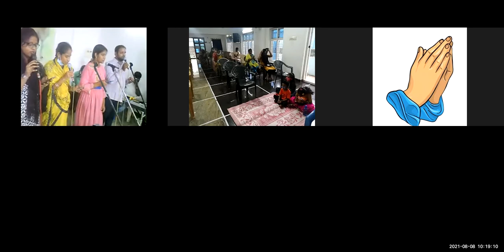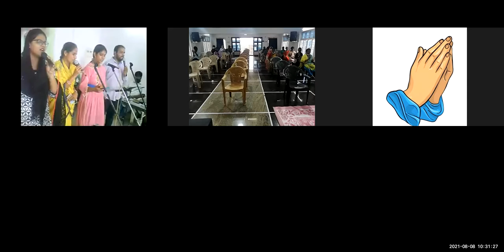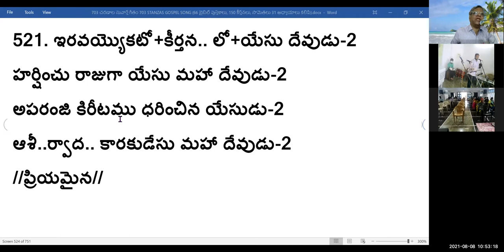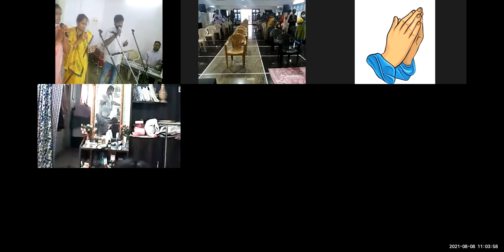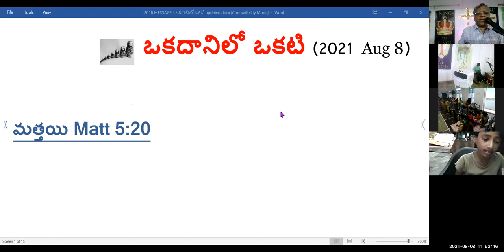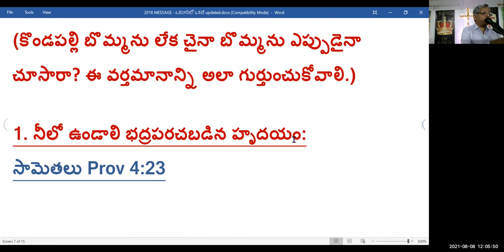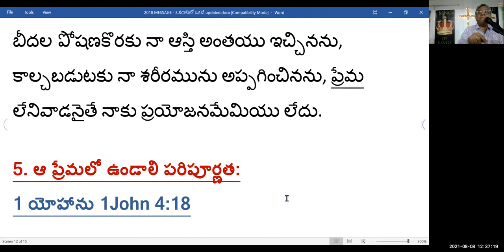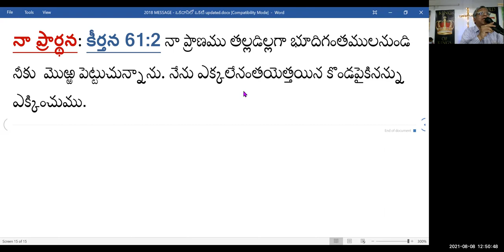8th, Aug 2021~ JEEVAJALAMULU CHURCH WORSHIP SERVICE~ MESSAGE BY SHALEM ISRAEL